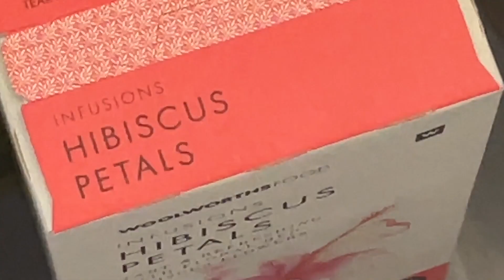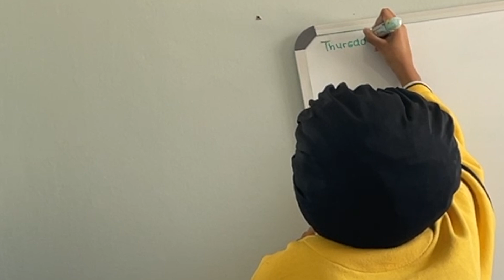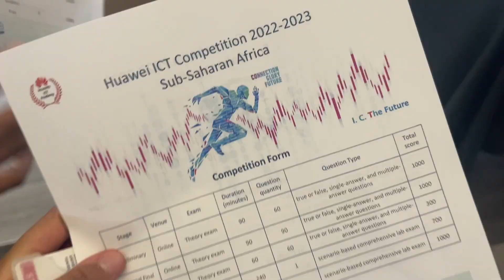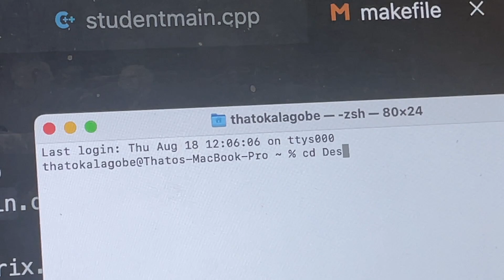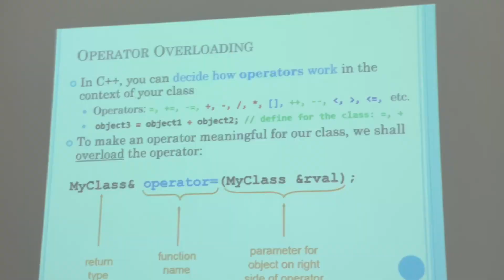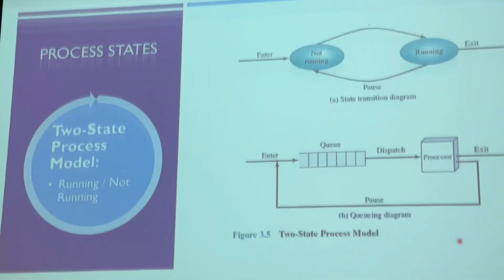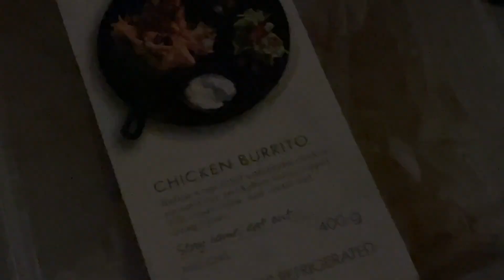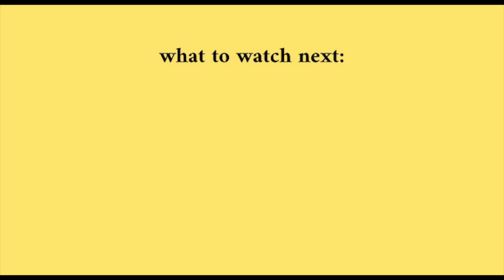another *very* busy day in the life of a BIS Multimedia student | University of Pretoria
♪ Sunflower (Prod. by Lukrembo)